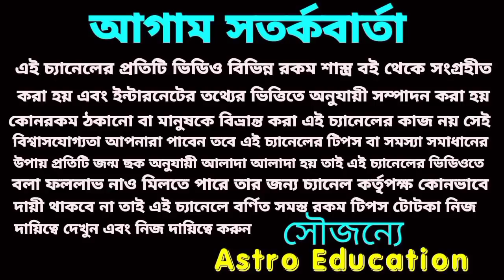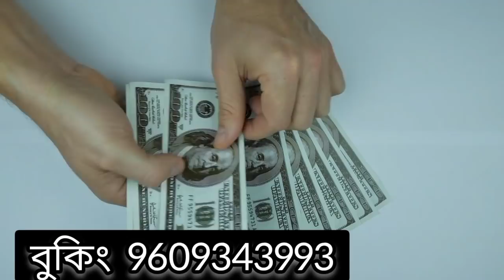16 May 2022 এই পাঁচটি রাশি কোটিপতি হতে চলেছে!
16 May 2022 এই পাঁচটি রাশি কোটিপতি হতে চলেছে!